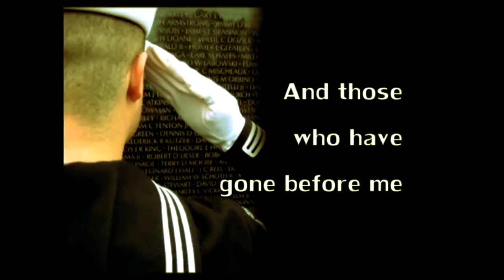USS WHITEPLAINS AFS WESPAC 93 94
We were the tightest crew in those years. We ate, slept, lived, cried & laugh all together, wouldn't have it any other way even after all these years